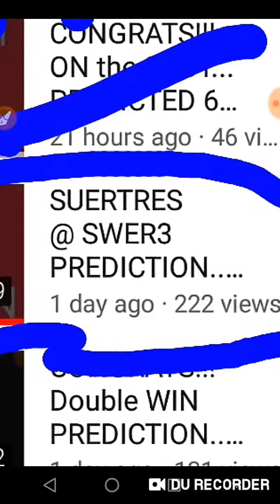CONGRATS!!! PREDICTED YESTERDAY.. 211